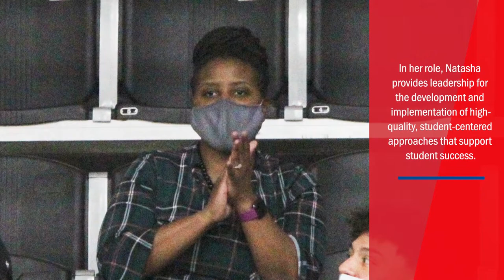Natasha Wilson, Central Methodist University- Celebrating Black Excellence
Inclusion requires that we not only examine and acknowledge our bias but that we listen to diverse perspectives and act with the intention to ensure equity and justice for all.

Natasha Wilson joined Central Methodist University in July of 2019 as the Vice President of Student Life and Athletics. In her role, she provides leadership for the development and implementation of high-quality, student-centered approaches that support student success. She oversees the Office of Student Development as well as Athletics, which now includes 17 intercollegiate sports.